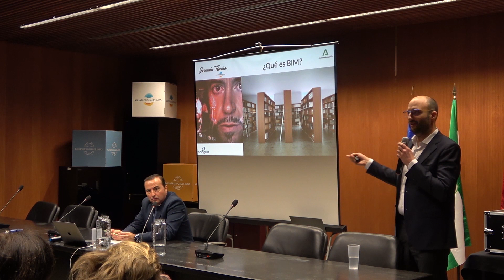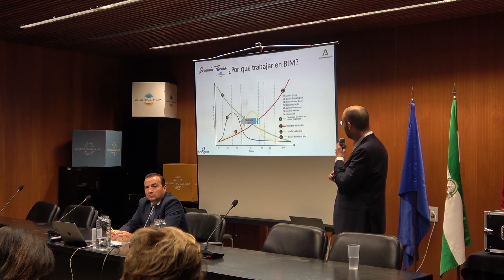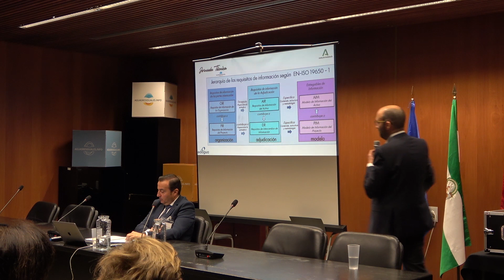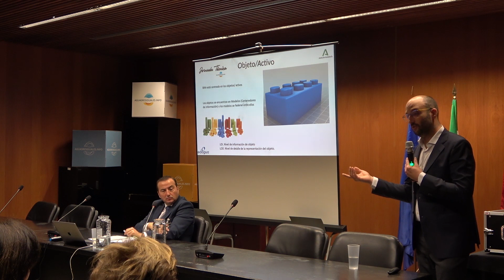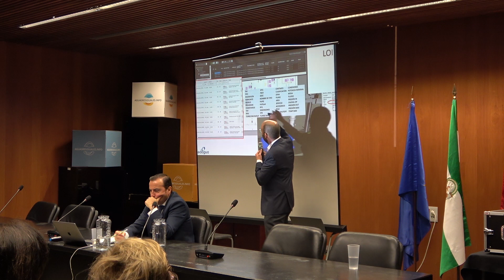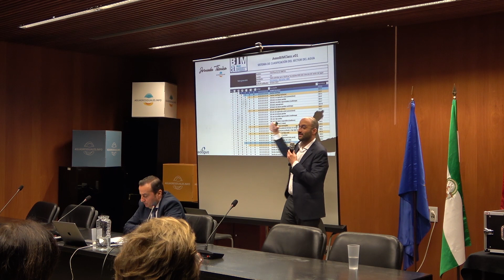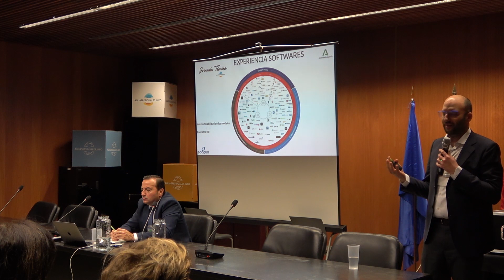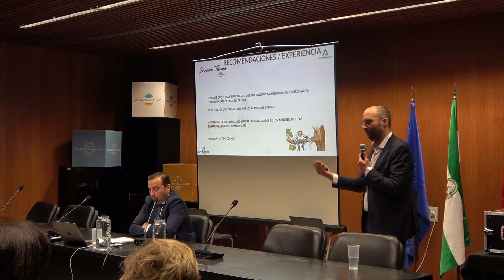TEDAGUA: Uso de la metodología BIM para los proyectos de plantas de tratamiento de aguas